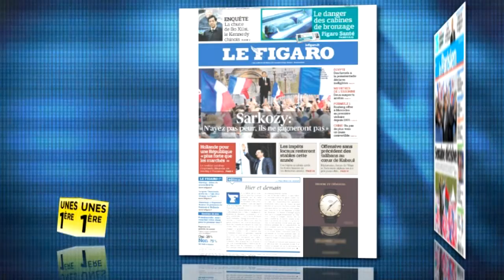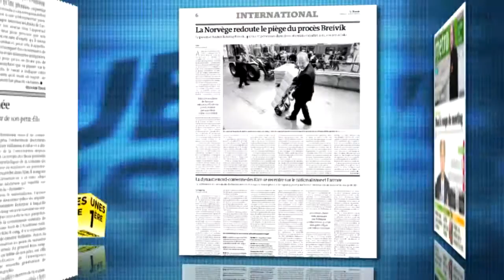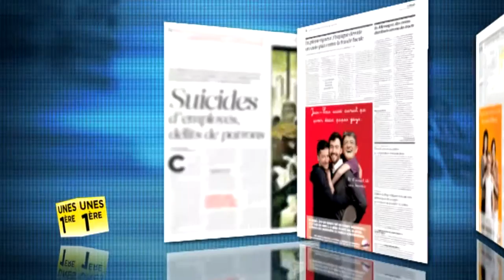Revue de presse Unes 1ère - 16 avril 2012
Unes 1ère: Revue de presse nationale du lundi au vendredi. Dernière ligne droite avant le premier tour de l'élection présidentielle, Hans Breivik devant les juges, quelques mois après la tuerie d'Oslo, Ban Ki Moon en interview, et les suicides liés au travail étudiés au pénal.